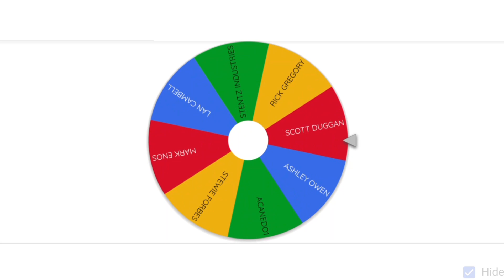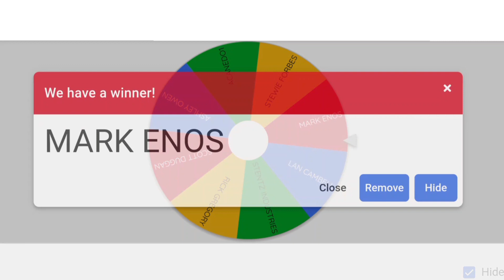Competition Time to win the Prototype Ghostbusters After Life RTV 1/8 scale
- name
- address